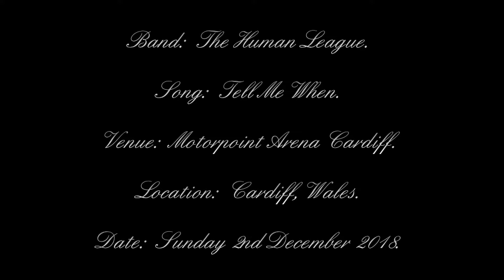The Human League - Tell Me When - Motorpoint Arena - Cardiff, Wales - 02/12/2018.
Band:  The Human League.
Date:  Sunday 2nd December 2018.
Venue:  Motorpoint Arena.
Location:  Cardiff, Wales.